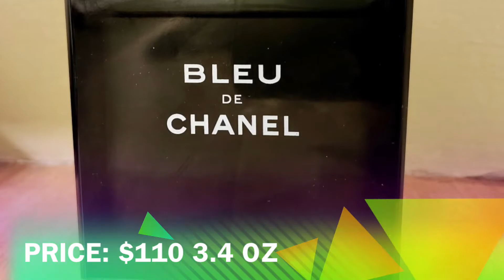Blue De Chanel Review + Free Giveaway (Closed)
Here is my take on Blue De Chanel. For my US subscribers I will be giving a way a free sample. Please follow the directions in the video and I will announce the winner , One week from when this video is posted.
Notes 0:40
Season 1:08
Occasion 1:25
Performance 2:00
Projection 2:10
Three Words 2:40
Price 3:14
Final Rating 3:19